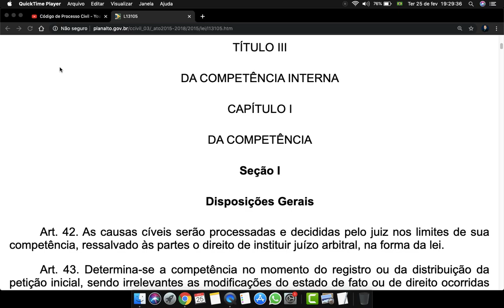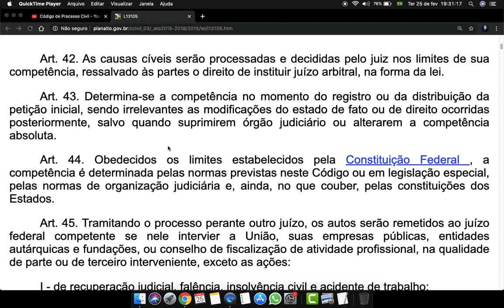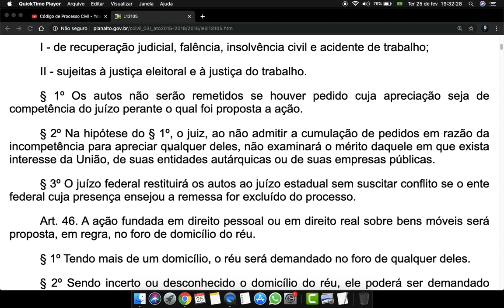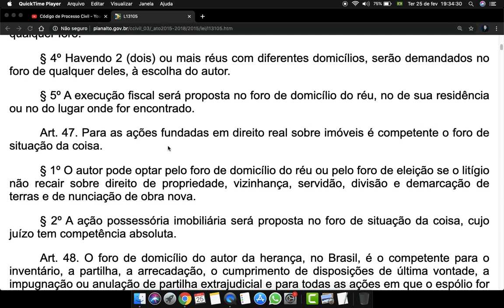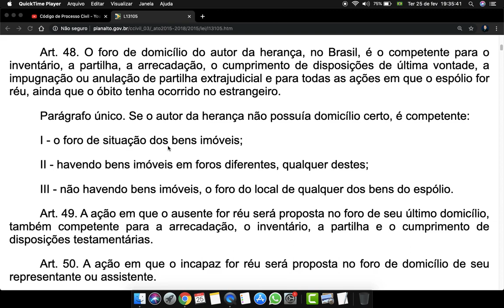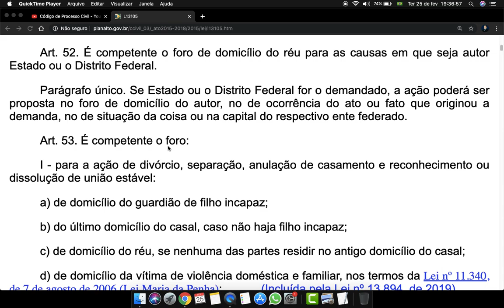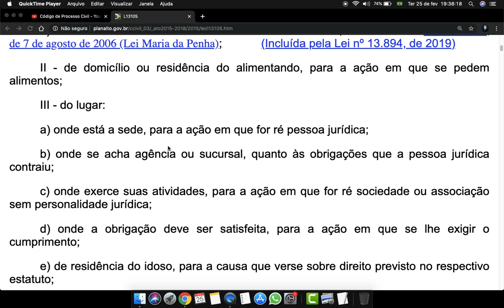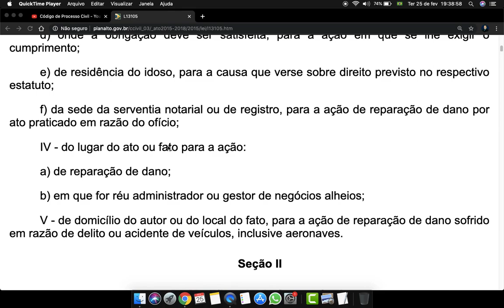código processual civil Art 42 a 53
CAPÍTULO I
DA COMPETÊNCIA
Seção I
Disposições Gerais

Art. 42. As causas cíveis serão processadas e decididas pelo juiz nos limites de sua competência, ressalvado às partes o direito de instituir juízo arbitral, na forma da lei.

Art. 43. Determina-se a competência no momento do registro ou da distribuição da petição inicial, sendo irrelevantes as modificações do estado de fato ou de direito ocorridas posteriormente, salvo quando suprimirem órgão judiciário ou alterarem a competência absoluta.

Art. 44. Obedecidos os limites estabelecidos pela Constituição Federal , a competência é determinada pelas normas previstas neste Código ou em legislação especial, pelas normas de organização judiciária e, ainda, no que couber, pelas constituições dos Estados.

Art. 45. Tramitando o processo perante outro juízo, os autos serão remetidos ao juízo federal competente se nele intervier a União, suas empresas públicas, entidades autárquicas e fundações, ou conselho de fiscalização de atividade profissional, na qualidade de parte ou de terceiro interveniente, exceto as ações:

I - de recuperação judicial, falência, insolvência civil e acidente de trabalho;

II - sujeitas à justiça eleitoral e à justiça do trabalho.

§ 1º Os autos não serão remetidos se houver pedido cuja apreciação seja de competência do juízo perante o qual foi proposta a ação.

§ 2º Na hipótese do § 1º, o juiz, ao não admitir a cumulação de pedidos em razão da incompetência para apreciar qualquer deles, não examinará o mérito daquele em que exista interesse da União, de suas entidades autárquicas ou de suas empresas públicas.

§ 3º O juízo federal restituirá os autos ao juízo estadual sem suscitar conflito se o ente federal cuja presença ensejou a remessa for excluído do processo.

Art. 46. A ação fundada em direito pessoal ou em direito real sobre bens móveis será proposta, em regra, no foro de domicílio do réu.

§ 1º Tendo mais de um domicílio, o réu será demandado no foro de qualquer deles.

§ 2º Sendo incerto ou desconhecido o domicílio do réu, ele poderá ser demandado onde for encontrado ou no foro de domicílio do autor.

§ 3º Quando o réu não tiver domicílio ou residência no Brasil, a ação será proposta no foro de domicílio do autor, e, se este também residir fora do Brasil, a ação será proposta em qualquer foro.

§ 4º Havendo 2 (dois) ou mais réus com diferentes domicílios, serão demandados no foro de qualquer deles, à escolha do autor.

§ 5º A execução fiscal será proposta no foro de domicílio do réu, no de sua residência ou no do lugar onde for encontrado.

Art. 47. Para as ações fundadas em direito real sobre imóveis é competente o foro de situação da coisa.

§ 1º O autor pode optar pelo foro de domicílio do réu ou pelo foro de eleição se o litígio não recair sobre direito de propriedade, vizinhança, servidão, divisão e demarcação de terras e de nunciação de obra nova.

§ 2º A ação possessória imobiliária será proposta no foro de situação da coisa, cujo juízo tem competência absoluta.

Art. 48. O foro de domicílio do autor da herança, no Brasil, é o competente para o inventário, a partilha, a arrecadação, o cumprimento de disposições de última vontade, a impugnação ou anulação de partilha extrajudicial e para todas as ações em que o espólio for réu, ainda que o óbito tenha ocorrido no estrangeiro.

Parágrafo único. Se o autor da herança não possuía domicílio certo, é competente:

I - o foro de situação dos bens imóveis;

II - havendo bens imóveis em foros diferentes, qualquer destes;

III - não havendo bens imóveis, o foro do local de qualquer dos be